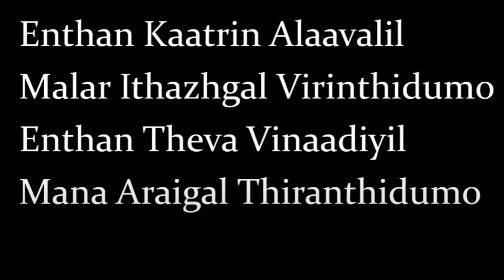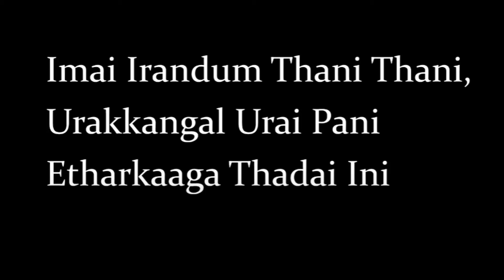ANAL MELE PANI THULI KARAOKE / COVER TRACK BY aJiTh VETRIvel